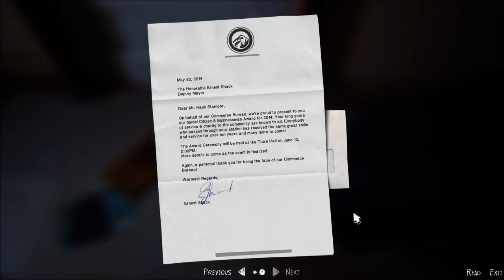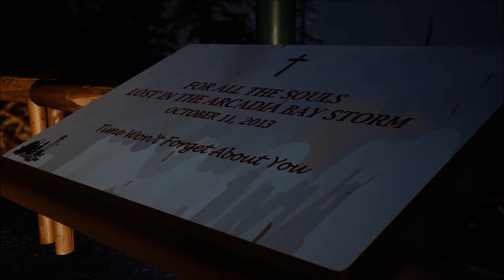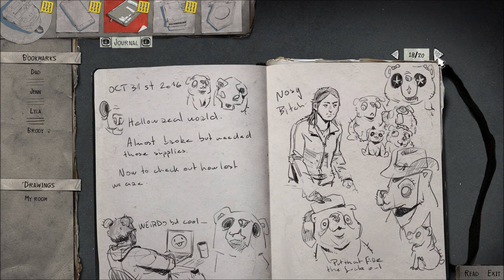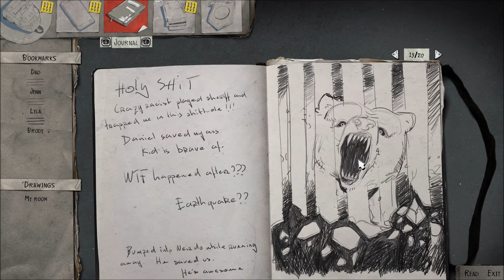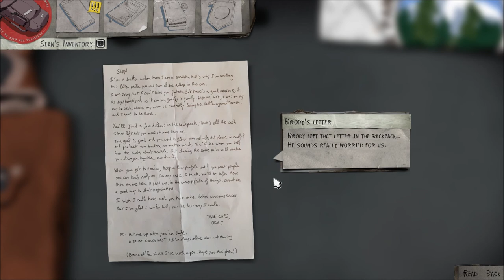Let's Play Life is Strange 2 (Blind), Part 7: Sean Must Escape!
(Episode 1: Roads, Part 7 of 8) Can Sean escape his bonds? Where is Daniel? And is there anyone at all who will give them a break here? Find out here...